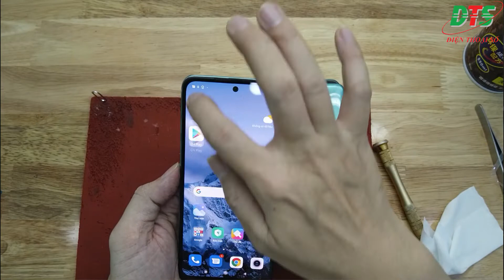Restore xiaomi redmi note 10 4g | Refresh phones for dear customers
Repair phone at "ĐIỆN THOẠI SỐ"

The "ĐIỆN THOẠI SỐ" channel and the "How To Fix Phone" channel belong to the "ĐIỆN THOẠI SỐ" repair center, which includes technology videos, instructions and introduction to the process of fixing the errors of the phone. glass press:
❗️ Videos about errors, error handling directions on phone with the participation of Technicians
❗️ Detailed execution procedures when fixing the phone
❗️ Tips for the good tips for those who do not know
❗️ Help customers understand and save costs when phones are damaged
❗️ Share the causes of harm, how to use the phone better
❗️ Information about promotions as well as new services
📞 Hardware advice: 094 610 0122
📞 Software consultancy: 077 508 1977
📞 Parts consulting: 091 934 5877
160 Nguyen Van Cu, Nguyen Cu Trinh, District 1, HCMC
Opening hours: 8:30 a.m. - 19:30 p.m. (Monday - Sunday), Closed on the first Sunday of the month

✪ COPYRIGHT MUSIC ✪
Music YOUTOBE

✪ ĐIỆN THOẠI SỐ ✓
• Address: 160 NGUYEN VAN CU- NCT- DISTRICT 1- HO CHI MINH CITY
*** Opening: 8:30 am - to 7 pm
© Copyright by ĐIỆN THOẠI SỐ  ⚠ Do not Reup ⚠